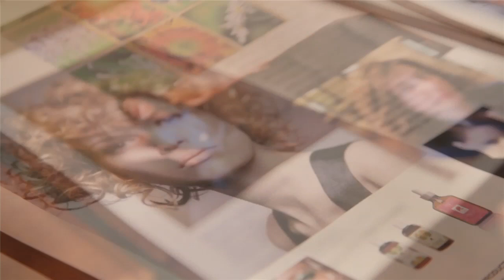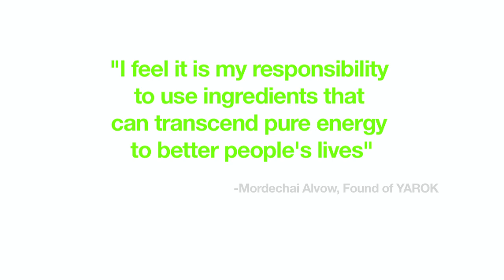Mordechai Alvow Makeover: Meital Ben-Shimon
Mordechai Alvow, one of New York's most innovative hairstylists, gives architect Meital Ben-Shimon a make-over at loft 26.